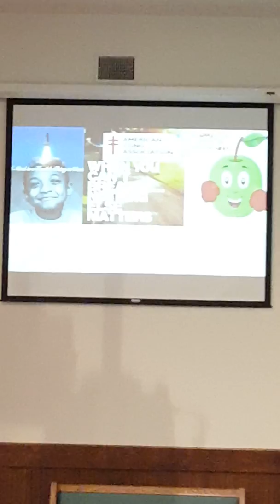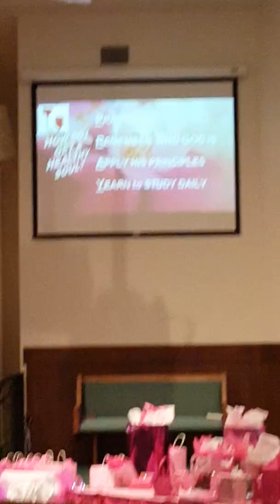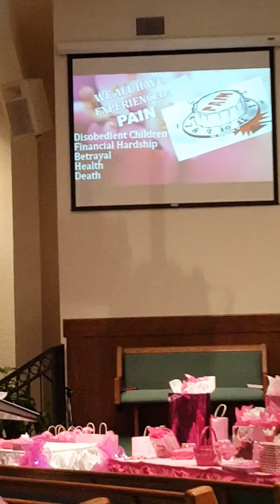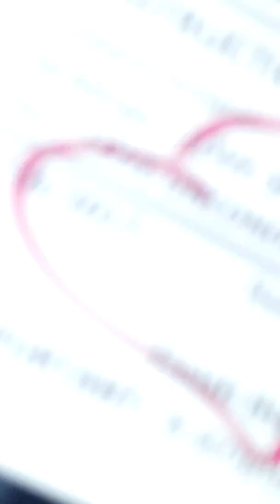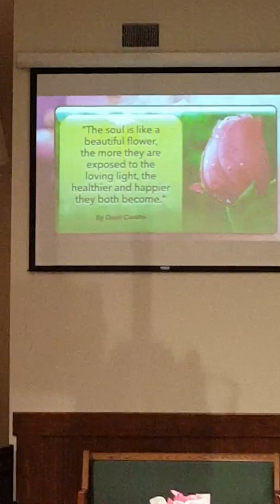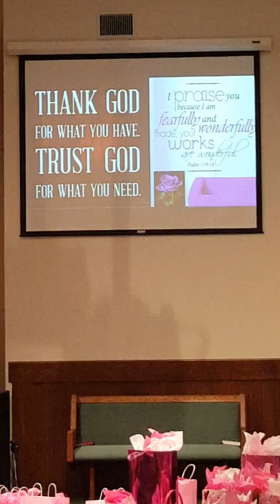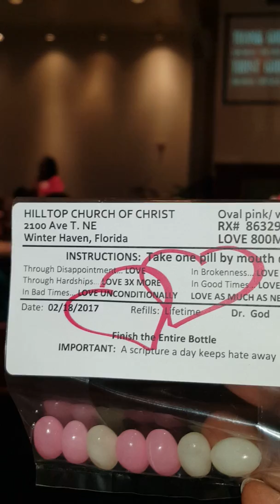Key Speaker Sis. Smith at The Hilltop Church of Christ Annual Ladies Day Program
02-18-17

Topic: Total Fitness

Filmed on location: Hilltop Church of Christ